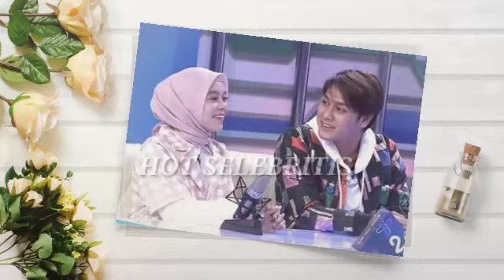Ciee..."Rizky Billar"Beri Kode Siap Mengisi Kekosongan Hati,"Lesti Kejora Jadi Salah Tingkah..?